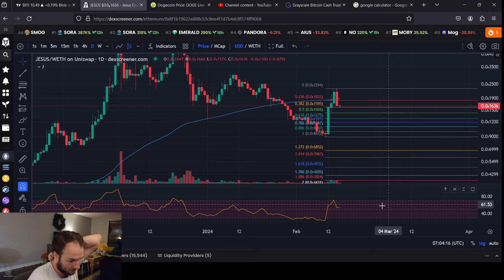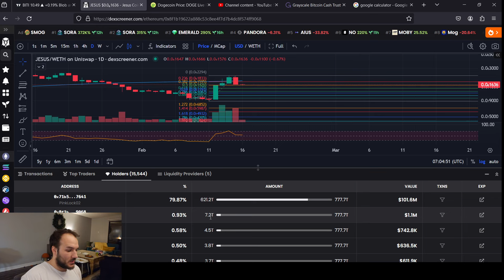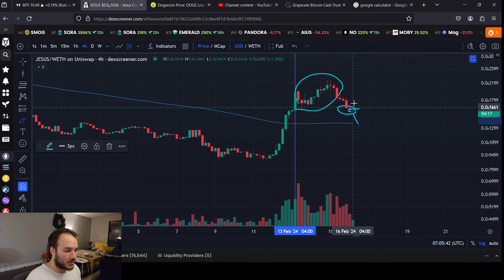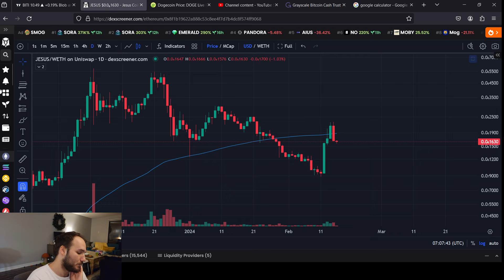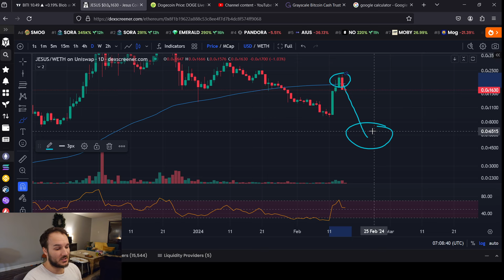JESUS COIN IN TROUBLE